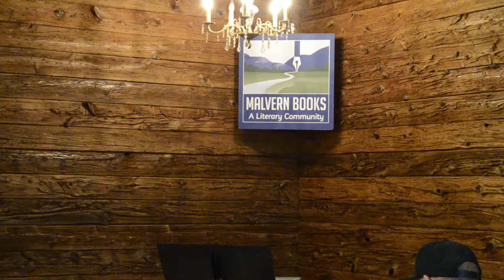Austin Writers Roulette: "Attitude of Gratitude" at Malvern Books pt. 2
Hope Ruiz